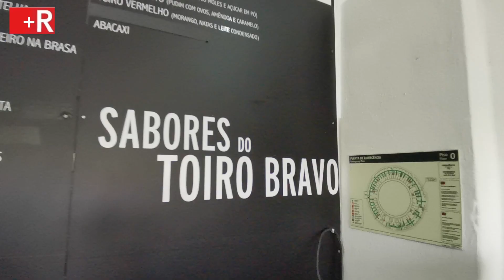Certame gastronómico Sabores do Toiro Bravo em Coruche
A 19.ª edição do certame gastronómico Sabores do Toiro Bravo está a decorrer até dia 1 de maio, nas arcadas da Praça de Touros de Coruche, com os restaurantes a servirem petiscos e pratos confecionados com carne de touro bravo, e muita animação cultural e tauromáquica.

O certame foi inaugurado na sexta-feira, 29 de abril, pelo presidente da Câmara Municipal de Coruche, Francisco Oliveira, e pelo secretário de Estado da Administração Local e Ordenamento do Território, Carlos Miguel, entre outros autarcas e entidades locais.

Além da gastronomia, o certame conta com um mercado de artesanato e produtos locais e muita animação cultural e tauromáquica.